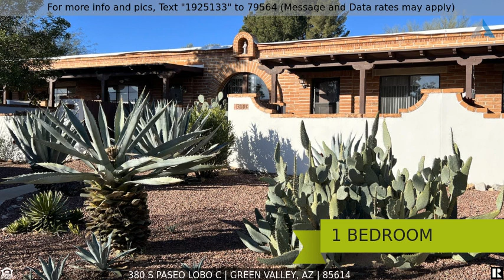Priced at $139,750 - 380 S Paseo Lobo C, Green Valley, AZ 85614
380 S Paseo Lobo C

Ideal off parking lot unit with mountain and park views. Nicely remodeled and furnished one-bedroom villa features updated kitchen with dishwasher, new stove, and lots of storage. Bathroom has been remodeled to include walk-in shower, washing machine, and new vanity.  Washing machine closet also has vent for dryer hookup.   Vinyl flooring throughout provides easy maintenance. Front courtyard is fully gated. HOA covers common areas, water, trash, the exterior of the condo, water heater, roof, heating/cooling, and termite treatment. This unit is part of GV Rec - see GVrec.org for more information.  Assigned parking spot on Lobo is quick walk to front door. Easy living in the heart of Green Valley.